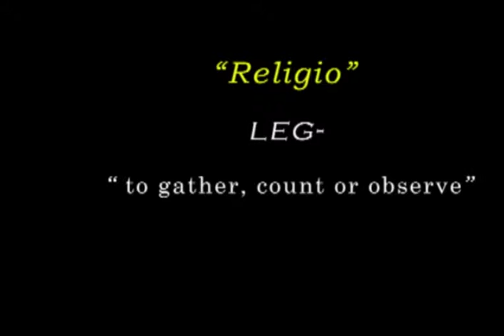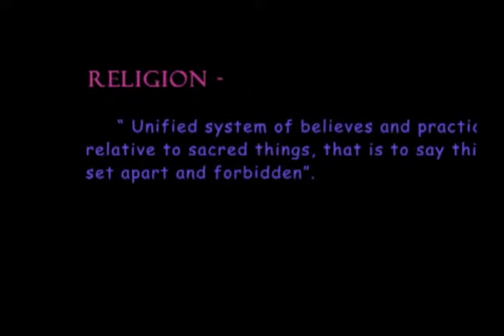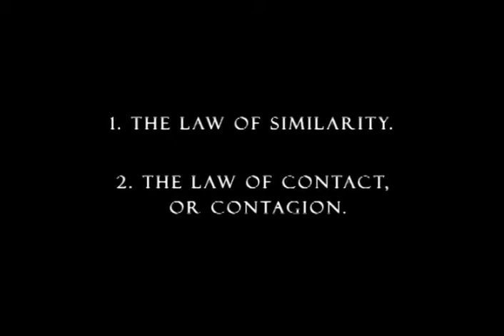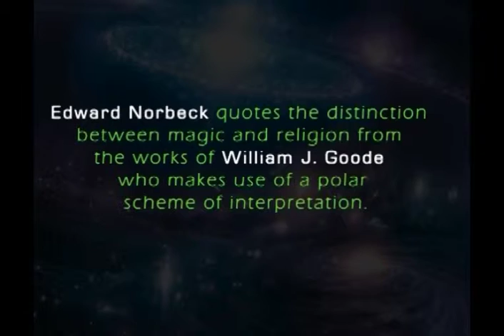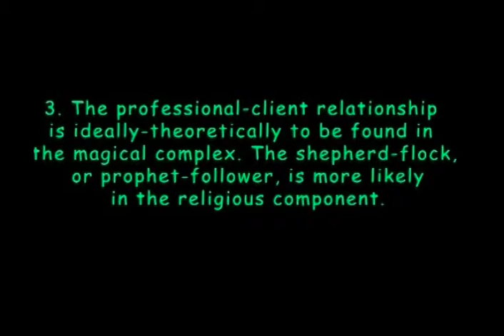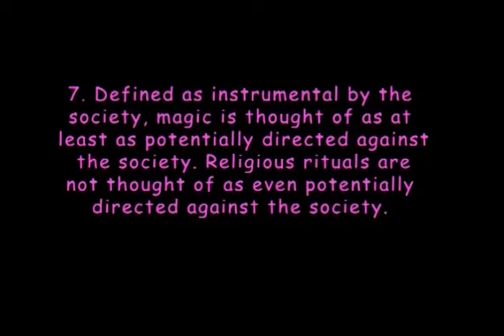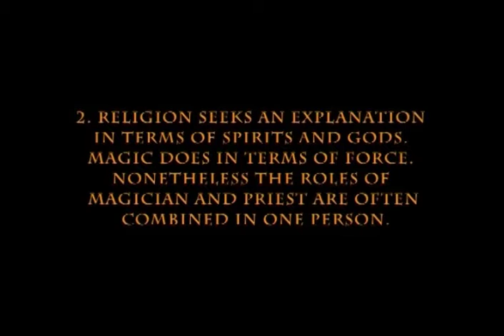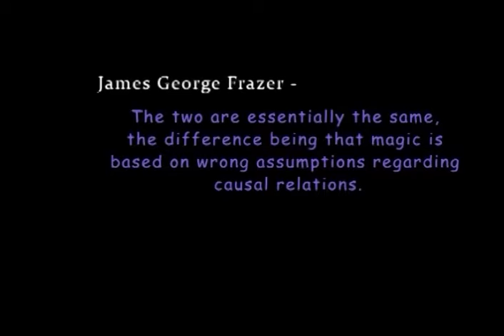Religion: definition and characteristics (Social anthropology and cultural anthropology)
Module Name: Religion: definition and characteristics (Social anthropology and cultural anthropology)